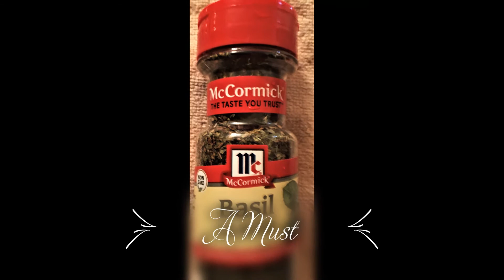Vintage "Little Italy" THE Levy @ St Paul Minnesota Released 2020 UNDER the "ST Paul High Bridge"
NaDay SINGS @ Minnesota